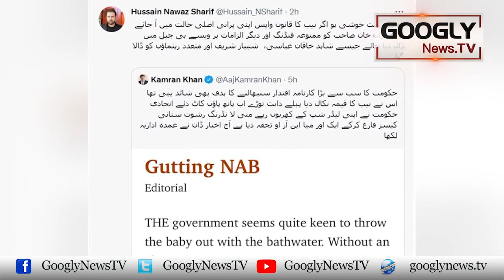Kya NAB Qawaneen Mein Tarameem Per Adalat Mudakhlat Kar Sakti Hai? | Googly News TV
Kya NAB Qawaneen Mein Tarameem Per Adalat Mudakhlat Kar Sakti Hai?